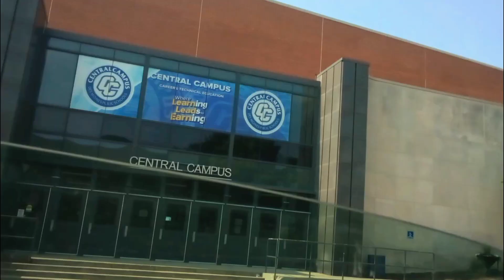JESUS SAVES !!
JESUS SAVES !!
JESUS SAVES !!

4 THINGS TO DO ASAP:
1) START TALKING & LISTENING  TO GOD: WE CALL this ‘PRAYER’
2) START READING the WORD of GOD: WE CALL this the ‘BIBLE’
3) START HAVING FELLOWSHIP with OTHER BELIEVERS IN GOD
4) START TELLING OTHERS ABOUT GOD & the SALVATION STORY:
JESUS SAVES !!